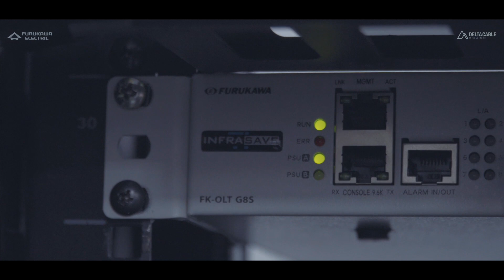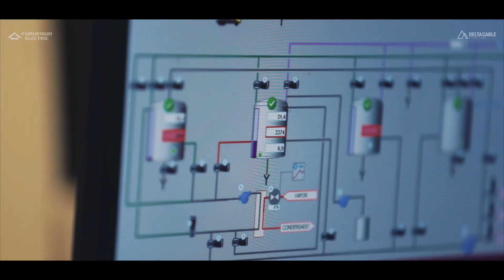Case de Sucesso Vinícola Aurora | Solução Industrial Laserway, Tecnologia GPON, 100% Óptica Furukawa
A Vinícola Aurora elevou seu patamar no cenário das indústrias ao migrar toda sua infraestrutura para PONLAN (rede passiva óptica), com a solução industrial Laserway da Furukawa. Com esse nível de integração, monitoramento e gerenciamento de sua rede, estão prontos para enfrentar os desafios do presente e do futuro!

Quer saber mais sobre o 1º projeto de Solução Industrial Laserway Furukawa NO BRASIL? Assista ao nosso vídeo e confira! ;)